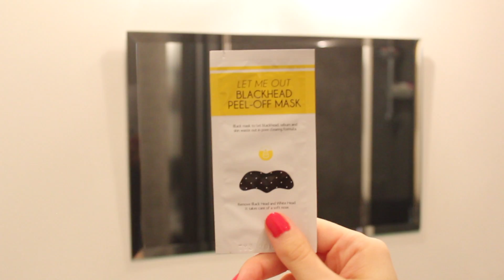MY MORNING ROUTINE | LAZY DAY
Jeżeli film Wam się podobał pamiętajcie o zostawieniu kciuka w górę!

Kopiowanie i rozpowszechnianie filmów jest zabronione!